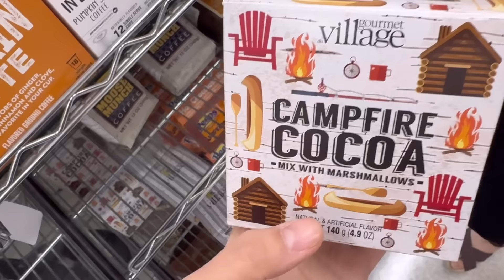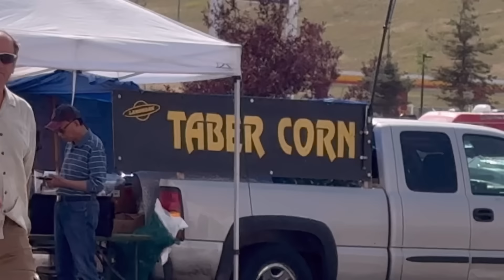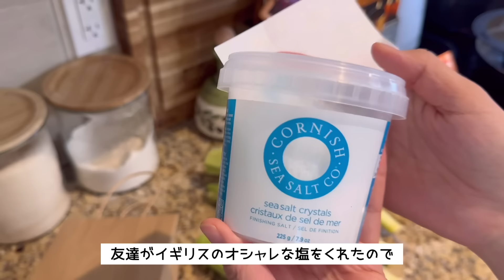【カナダ暮らしと家庭料理🇨🇦】マッシュルームクリームパスタ/日本へのお土産探し🇯🇵/パリスバケット🥖/ブルーベリーパンケーキ🫐/焼きそば/カナダのお弁当作り🥪/お買い物🛒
【ブルーベリーパンケーキ】
小麦粉　120g
牛乳　220ml
卵L 1個
ブルーベリージャム 30ml

ホットプレートか、フライパン2個使いで一気に焼くのがおすすめです。
溶かしバターは、無くてもok